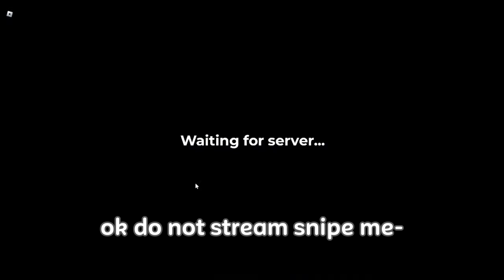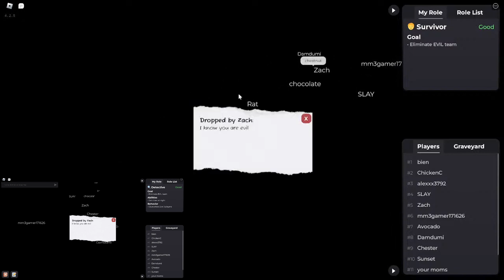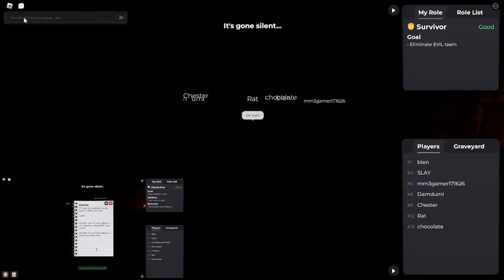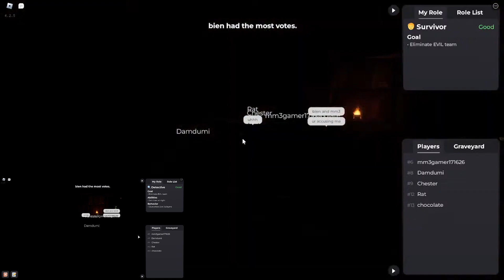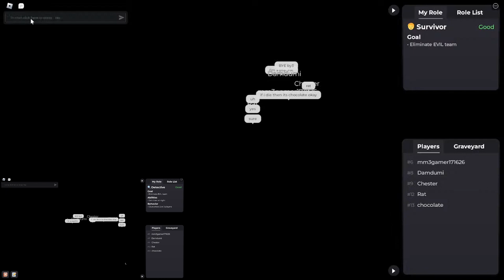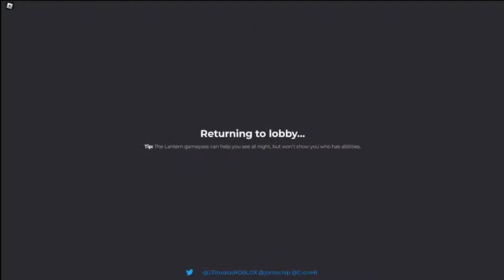Trios hates Uncle John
Bobby John is angry now!

Sub to Trios: @TriosTheBirb